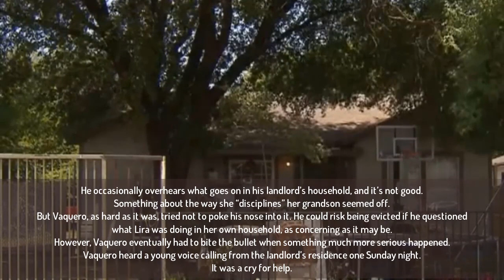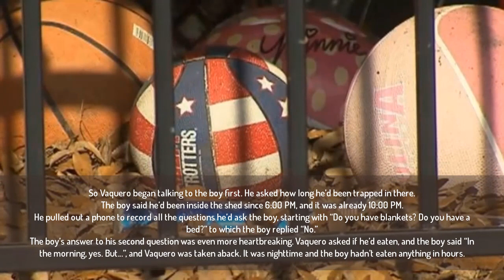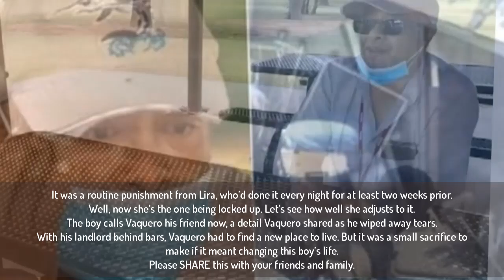Man Hears “Help” From Neighbor’s Shed, Explores And Discovers A Tied-Up Boy Pleading For Help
His hands were tied behind his back with shoelaces.

A man in Dallas responded to a heartbreaking call for help from his neighbors. But the perpetrators were no criminals or strangers.

They were part of the same household.

Juan Vaquero of Dallas was at the center of a distressing turn of events in his neighborhood.

The 54-year-old lives in a complex with his landlord as his neighbor. Vaquero’s landlord is Esmeralda Lira, who lives with her 6-year-old grandson and her boyfriend, Jose Balderas.

Vaquero owes his living space to Lira. He’s fortunate to have a place to live, but there’s a catch.

He occasionally overhears what goes on in his landlord’s household, and it’s not good.

Something about the way she “disciplines” her grandson seemed off.